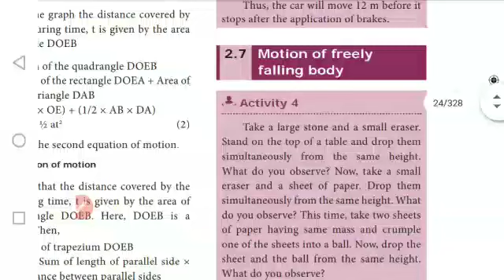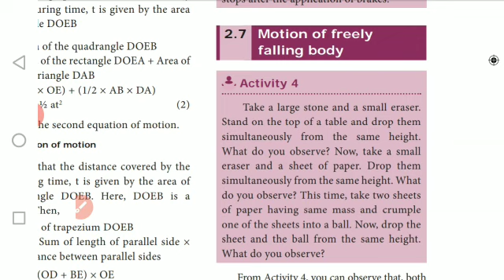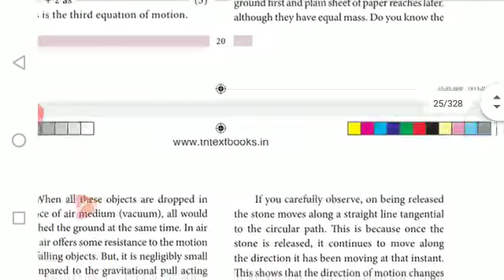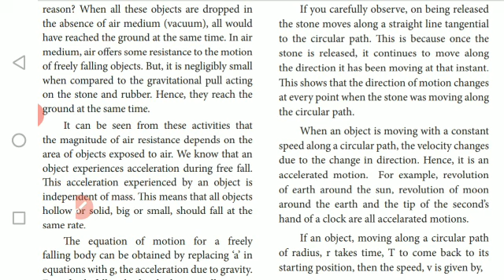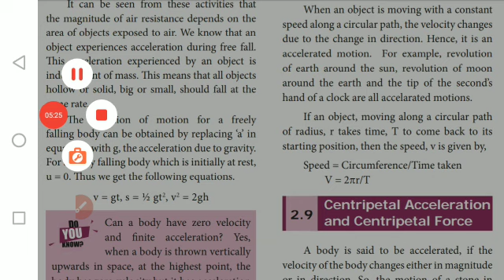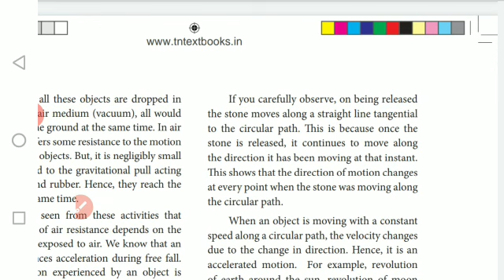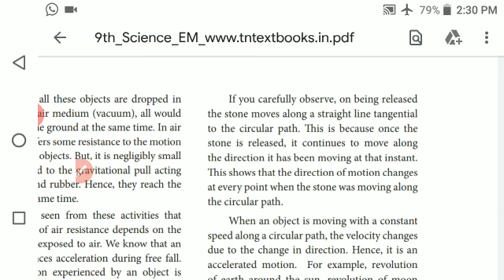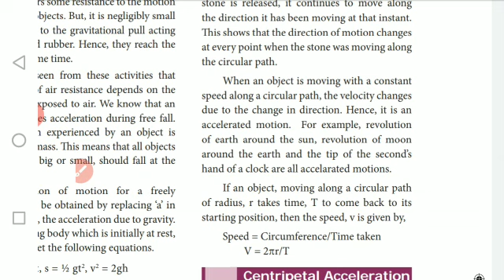IX - SCIENCE - UNIT 2 - MOTION - PART 6